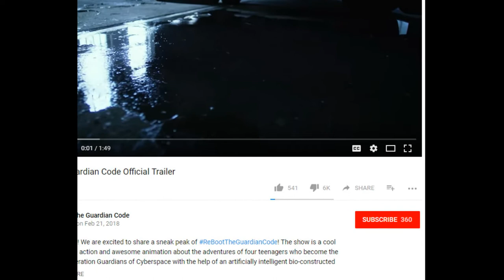The New ReBoot Looks Like Hot Garbage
The trailer for the long awaited ReBoot revival series is out and ... I wish I never saw it. This is just painful.
TRAILER HERE!